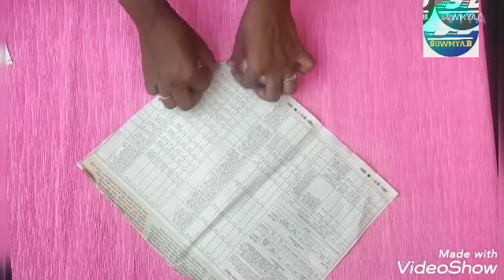Pens stand with Newspaper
pens stand easy at home with newspaper

Newspaper crafts

comment your feelings